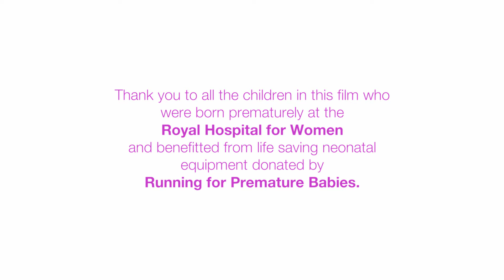Introducing Lachy as ambassador final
Lachy "Wiggle" Gillespie joins Running for Premature Babies as an ambassador.  He talks with children who used equipment provided by RFPB at the Royal Hospital for Women.